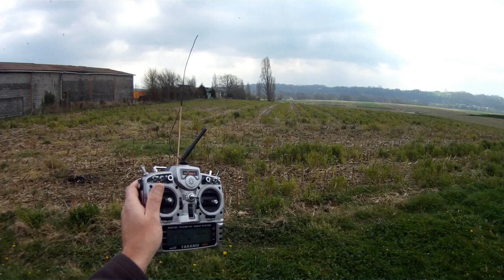ZX-250 Autonomous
All default parameters except Rate PIDs.
Windy day, vertical position not so good.
Poshold, PathPlan, RTB and autolanding.

ZX-250 - Revolution - Multistar Elite 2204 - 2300Kv - BLHeli OneShot - 2200mAh-3S
External I2C magnetometer
Taranis - Oplink module for Rc control